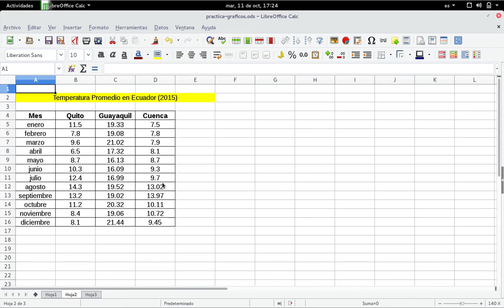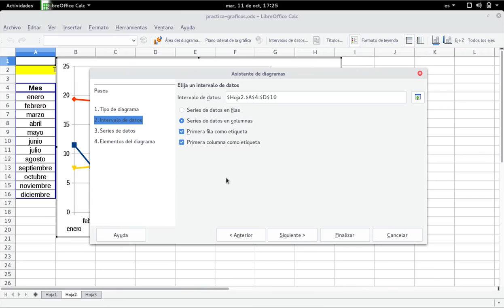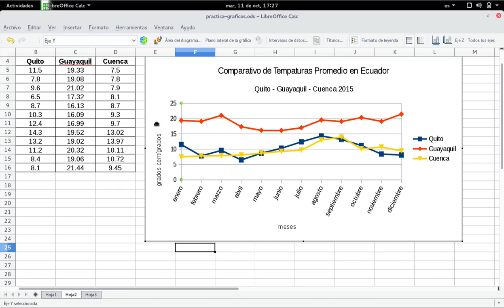Calc: Gráficos Contrastados